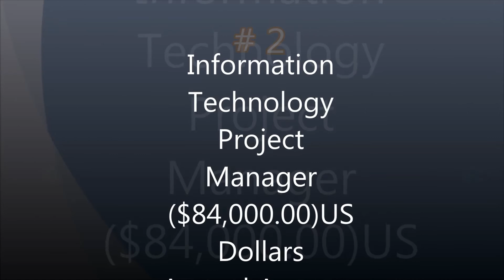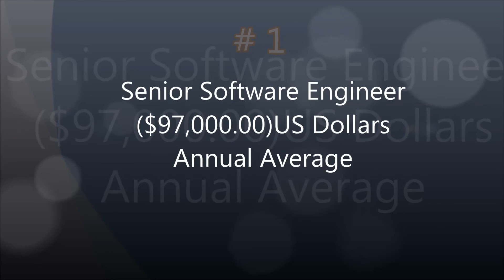Top 5 Highest Paid IT Jobs in United States of America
These are the Top 5 paid IT jobs in United States of America. This is simple guide on deciding which job is right for you; based of salary/money made expected.

| COBUMAN | EASY TO FOLLOW COMPUTER HOW TO, SOFTWARE TUTORIALS, REVIEWS, TIPS AND TRICKS. TECHNOLOGY NEWS.

Intermediate and beginner difficulty of Desktop Support tutorials and how to instructional videos.